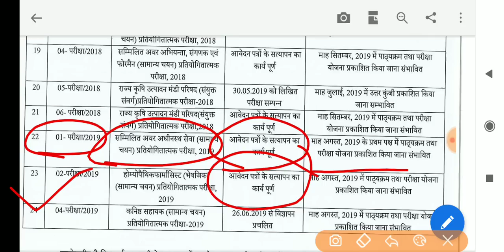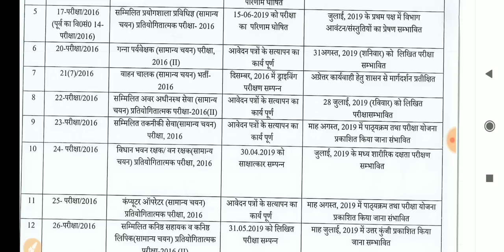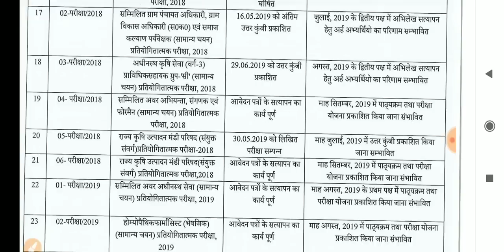UPSSSC LATEST NEWS | UPSSSC LOWER PCS EXAM DATE | UPSSSC KANISHKA SAHAYAK/KRISHI SAHAYAK/STENO | BSA